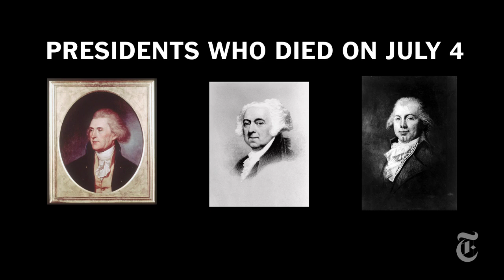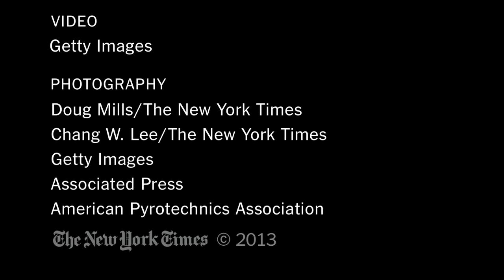July 4th: Some Little-Known Facts About America's Independence Day | The New York Times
Did you know that 99 percent of consumer fireworks are made in China? Or that three presidents have died on the Fourth of July?

July 4th: Some Little-Known Facts About America's Independence Day